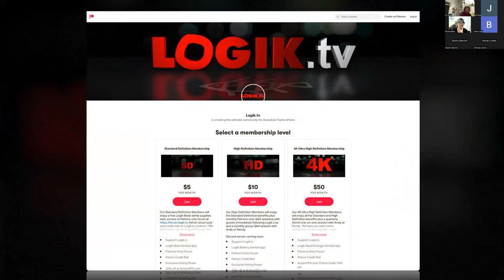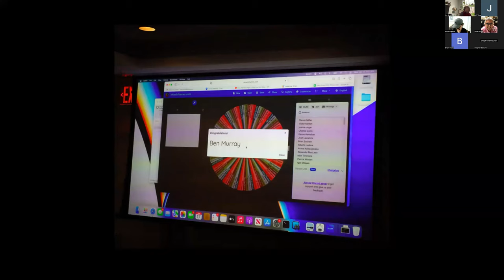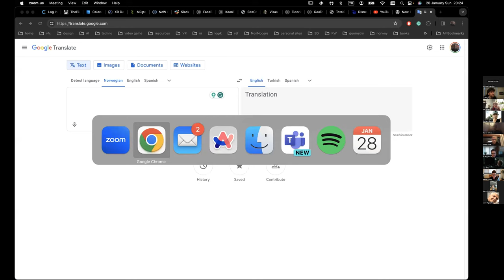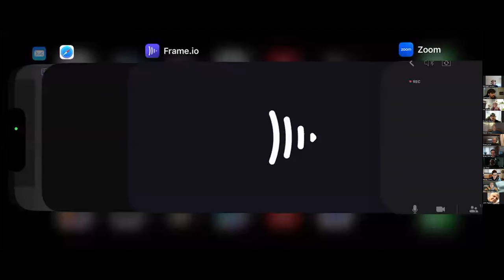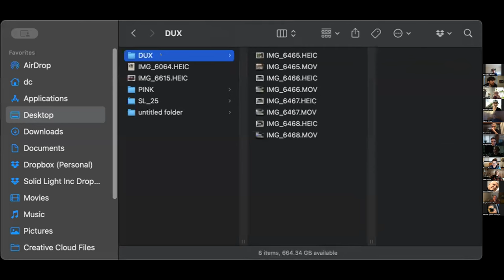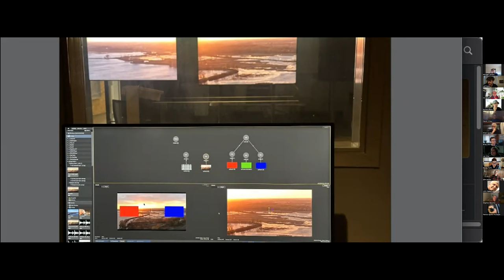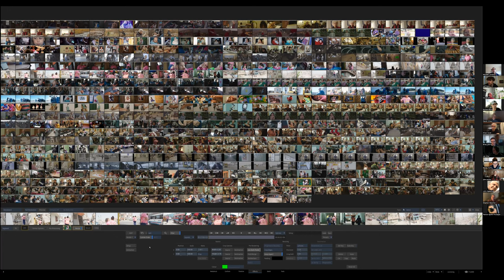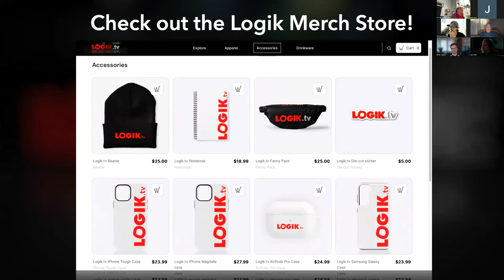Logik Live #129: What's Everyone Working On?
🔥  We're back with the ol’ informal get-together of “What’s Everyone Working On!” On this episode we had a great time talking about some challenges we've faced recently, some cool projects we've been working on, and just reminiscing about old software and hardware as the conversation often takes us.

On this week’s show we gave away two prizes: A 1 year license of Optics from BorisFX and a one month credit for Logik Academy Pro!

ActionVFX has the best stock VFX elements on the planet!